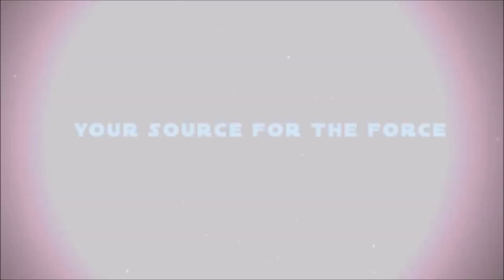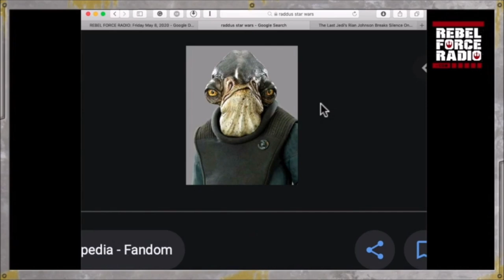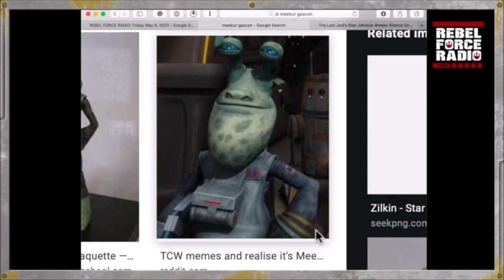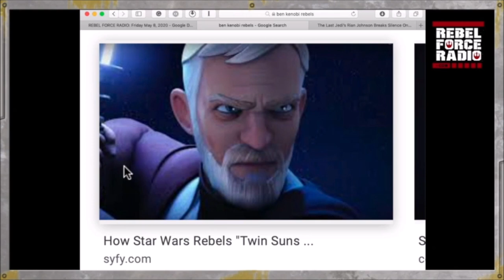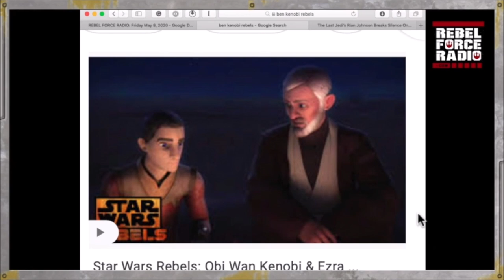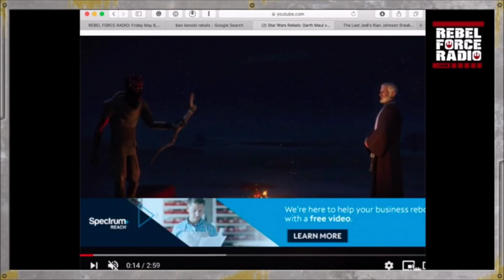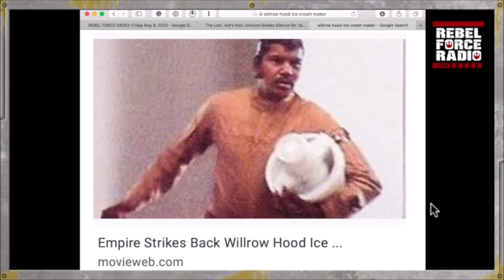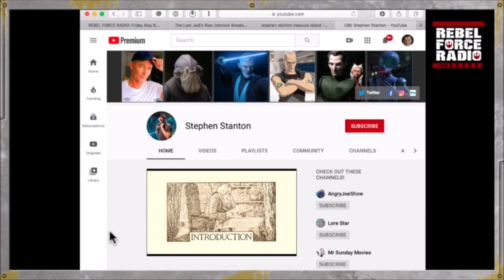CLONE WARS Actor Stephen Stanton: Tarkin Talk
We welcome back yet another talented actor from the recently concluded STAR WARS: THE CLONE WARS as Stephen Stanton joins us In The Cantina. We review Stephen's entire massive dossier of Star Wars character voices from TCW, REBELS, ROGUE ONE and beyond. And our long-time listeners know Stephen never travels alone, so he brought along his star-studded "Book Club" for a ton of laughs!